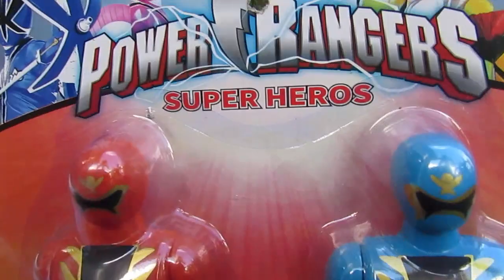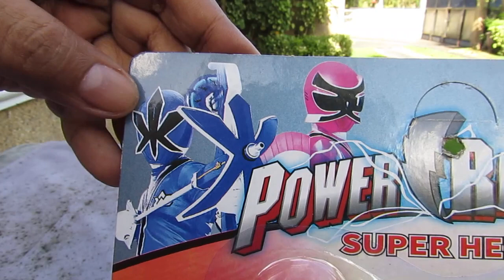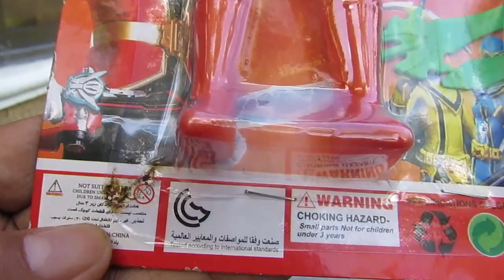POWER RANGERS SUPER MEGAFORCE / SUPER SENTAI GOKAIGER ゴーカイジャ Bootleg 2 Pack | SUPER HEROS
POWER RANGERS SUPER MEGAFORCE / SUPER SENTAI GOKAIGER Bootleg Action Figure 2 Pack | POWER RANGERS SUPER HEROS
POWER RANGERS SUPER MEGAFORCE / SUPER SENTAI GOKAIGERゴーカイジャ Bootleg Action Figure 2 Pack | POWER RANGERS SUPER HEROS

Power Rangers Super Megaforce | Super Sentai Gokaiger | 海賊戦隊ゴーカイジャ | Fake Toys | Bootleg Toys | Toy Review

The Power Rangers and Super Sentai are fictional superhero teams made up of at least 3 members, wearing colourful color coded uniforms. The TV show Super Sentai which is produced by TOEI originated from Japan, and the Power Rangers are the Americanized version of the show imported originally by SABAN.   Both Power Rangers and Super Sentai  share the same costume designs, weapons, vehicles and robots / Macha, but the plot of the each show id very different.

Gokaiger is the 35th season of Super Sentai.  It is a story of alien space pirates searching for the universe’s greatest treasure.  Their search has brought them to planet earth.  They have the ability to  use all the powers and weapons of past Super Sentai  teams by using their Mobirate and ranger keys they are collecting from across the galaxy.

Power Rangers Super Megaforce is the 20th season of Power Rangers. It is a story of 5 teenagers from ____ High School.  They were chosen by their mentor Gosei to fight the evil treat from the Space Armada lead by Prince Vicor and Emperor Mavro .  Like the Gokaigers, they can also access the powers and abilities of past power Ranger teams by using Ranger keys and their Legendary morpher.

Because of the hype and popularity of both Super Sentai and Power Rangers, toy manufacturing companies based in China made bootleg or fake toys of the said franchise to cash in with the ever growing popularity.

The video shows and discusses back of 2 bootleg Power Rangers or Super Sentai action figures.  The toys resemble the Gokaigers or Power Rangers Super Megaforce.  As to expect with cheap bootleg, these toys are very poorly don. They both share the same body mold and paint applications. One action figure is moulded in a light blue plastic, while the other is moulded in a Red-orange plastic.  Both figure have 2 pints of articulation located in the arms. The body construction is hollow and held by a screw.  The action figures also have LED light up features, but the examples in the video didn’t light up, because probably the batteries are dead.

The card packaging marks this as POWER RANGERS SUPER HEROS. They missed spelled the word “Heroes” as “Heros”.  And several Power Ranger / Super Sentai teams are printed on the pack, namely Power Rangers Samurai / Shinkenger, Power Rangers Mystic Force / Magiranger, Power Rangers Super Megaforce / Gokaiger and Power Rangers Dino Charge / Kyoruger.

- Red Mtsticforce Ranger / Magired 6 inch Vinyl figure
- Gokaired / Red Super Megaforce Ranger - Gashaphon figure

Video is for a non-profit purpose. Purpose of this video is for review purposes only. I DO NOT make any money with the videos I post. I'm just happy to share my toys and I like to document the existence of Bootleg/Knock-off/Fake Toys and Cheapo Toys.

I do not encourage people to buy bootleg toys. I made this video for review and documentation of bootleg / Fake /Knock-off toys that have come out.

The term "Sad Onions" I used was, originally created by ASHENS. Check out his channel.

The synonyms of Bootleg are - Fake Knock-off,  KO counterfeit

Additional note: Not all toys made in China are fakes or Bootlegs. Legit / authentic / original toys are also made in China.

There is nothing wrong with people who like collecting Bootleg toys. All I can say is buy at your own risk. I am only criticizing the toys and only the toys.

Check these other toy review channels from the ACTION FIGURE SANCTUARY:

- My Collecting Thoughts - WWE
- Vintage X Collectibles - Transformers
- 6shot Changer Reviews - Funko Pops, Star Wars Black Series
- Sir John Berry - Figure Arts action figures
- Smith's Super Awesome Reviews - Transformers
- Sabrina Pearsall - FunKo Pops
- Quantum Serge -Power Rangers
- The Bot Father -Star Wars
- SunSpotReviews - Marvel Action Figures
- KW Reviews - Marvel Action Figures
- Life With Brock -  MARVEL LEGENDS, Star Wars Black Series
- Peep'n Deals -Movie Toys (Rambo, The Walking Dead)
- DarkToyLord - DC Action Figures, Big Hero 6, Voltron
- Sean - Mortal Kombat,  Dragon Ball Z
- Out of the Basement - NECA, Movie Reviews
- Greed - X-MEN, Spider-man
- Geekin it With Cody - Toy Customs, BANDAI Star Wars
- The Wayward Hunter - Marvel LEGENDS, Marvel Action Figures,
- Awesome Action Toys - Modern Action Figures, Acid Rain
- OverKill48 - Trading Cards, Pokemon, Dragon Ball, Funko Pops
- The Sanctuary - Toy Discussions
- Mattitude22 - WWE, NECA
- The Collector - Stop motion videos

MVI 5404